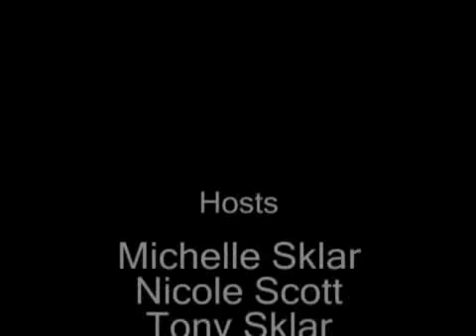Airvana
Paul Callahan, Vice President of Airvana, discusses their business of producing macrocell base stations for large customers such as Sprint & Verizon through oem agreements with Nortel and also talks about their move into femtocell products.